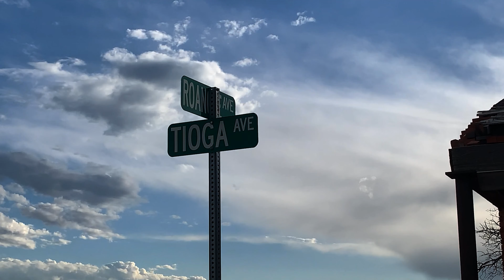The Most Magical Chase Day of 2021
It was slim pickings for the 2021 chase season, but we did have one truly magical chase day this year. Abandoned buildings, monster hail, and horses. Need I say more?